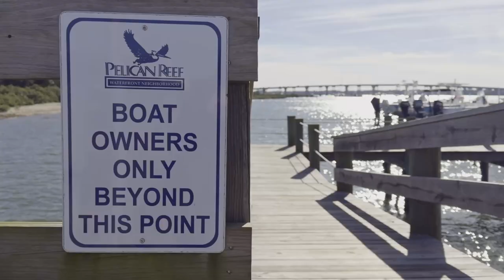107 Fiddler Crab Ln - Video Overview v.UB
For Sale - Pelican Reef
Magnificent Marsh Views
.82 Acre Lot and Boat Slip #6 at Pelican Reef Marina

Discover the epitome of coastal living in the prestigious Pelican Reef gated community on Anastasia Island. This exclusive .82-acre vacant lot with southern exposure, nestled on a quiet cul-de-sac street, offers a rare opportunity to build your dream home surrounded by breathtaking marsh views and potentially Intracoastal (Matanzas River) if you build up. Boasting an enviable Boat Slip #6 at Pelican Reef Marina, with a 6,000 lbs.-boat lift, this property caters to the avid boater's desires.

Imagine waking up to the soothing sounds of the coastal nature and having your boat just a few hundred feet away, ready for an adventure on the water. Pelican Reef is renowned for its luxurious lifestyle and is home to the 2024 HGTV Dream Home, showcasing the community's allure and prestige.

Lot HOA fee $420 per quarter, boat slip HOA fee $375 per quarter, ($795 Total Per Quarter).

Currently, the boat slip is leased for $300 per month to a Pelican Reef resident. The tenant will vacate the boat slip prior to closing, or new owners can choose to continue leasing the boat slip.

Seize the chance to create your sanctuary in this sought-after community, where privacy meets elegance. This lot provides the canvas for your architectural masterpiece. Embrace the Pelican Reef lifestyle – a harmonious blend of tranquility, exclusivity, and coastal charm. Your dream home awaits in this coastal haven.

Pelican Reef is a picturesque community on Anastasia Island in St. Augustine, known for its idyllic setting and luxurious coastal homes. Nestled along the Intracoastal Waterway, the Pelican Reef Pier & Marina serves as a focal point, offering residents and visitors a waterfront haven.
This exclusive community boasts a range of features, including upscale homes, lush landscapes, and security gate. Residents enjoy a serene lifestyle complemented by proximity to historic St. Augustine, renowned for its cultural richness.

The Pelican Reef Pier & Marina is a mariner's delight, providing easy access to boating, fishing, and water activities. Its strategic location allows residents to relish breathtaking sunsets and marine views.

Pelican Reef proudly hosts the HGTV 2024 Dream Home, showcasing innovative design and upscale living. With its blend of natural beauty, modern comforts, and the allure of the Dream Home, Pelican Reef stands as a premier destination for those seeking coastal elegance in St. Augustine.

Visit the Pelican Reef Homeowners Association website